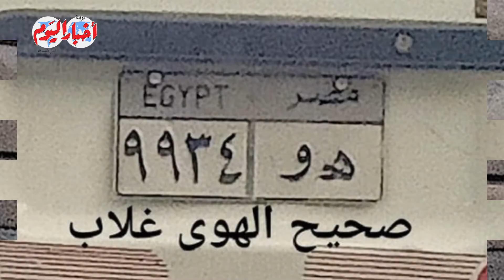خفة دم المصريين".. "قلش" بلوحات السيارات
أخبار اليوم | خفة دم المصريين".. "قلش" بلوحات السيارات
أخبار _اليوم